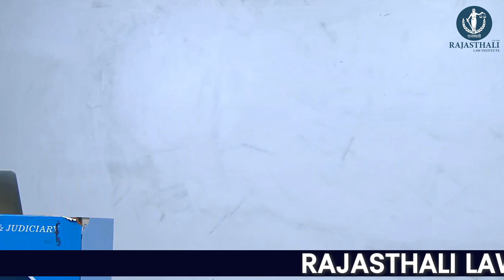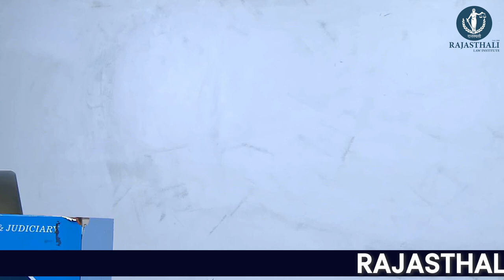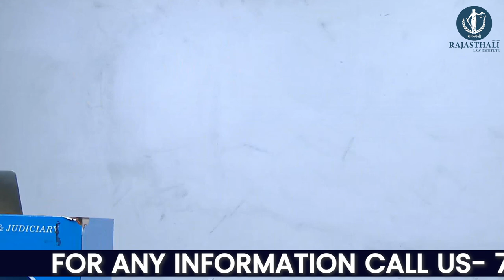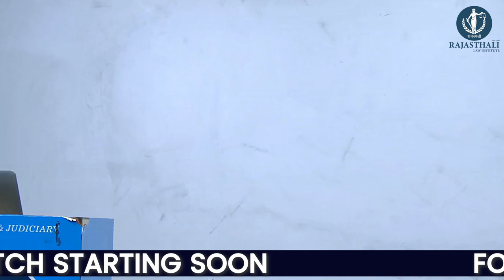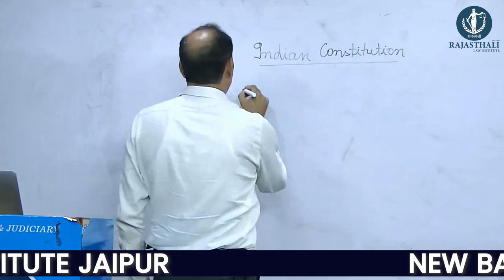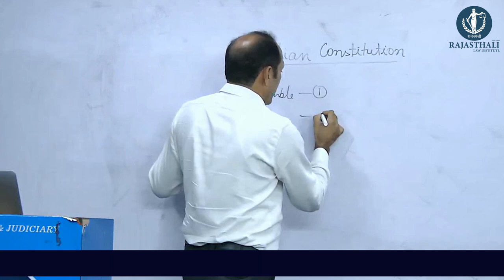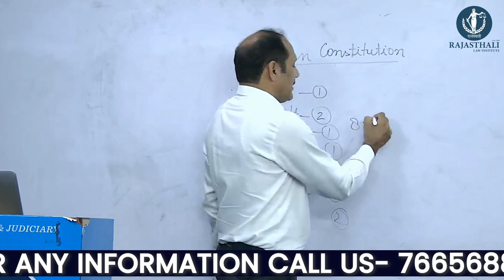INDIAN CONSTITUTION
Admission open
RJS
APO
JLO
ADJ
BA.LLB
LLB
LLM
CLAT

148+RJS, 89+APO, 46+JLO 19+ DISTRICT JUDGE CADRE